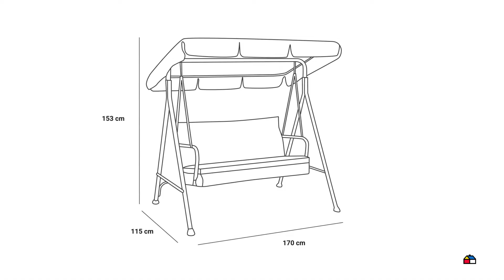8836469 Sillón columpio 3 personas rayas verde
Sillón columpio 3 personas rayas verde.JUST HOME COLLECTION